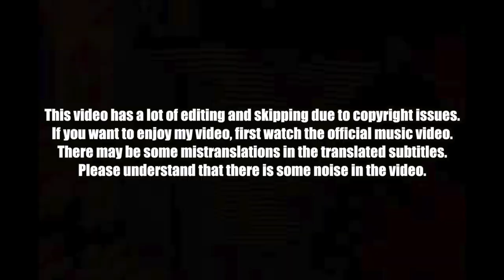🇰🇭🇰🇷🔥Korean Hiphop Junkie react to BounceBackMeek ft. Javn2900 - Lay Down (ENG SUB)